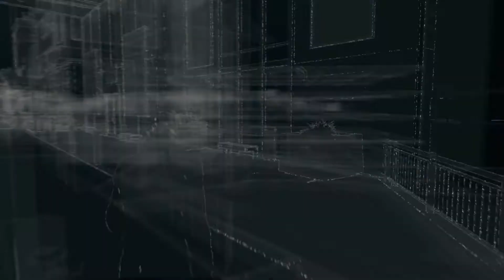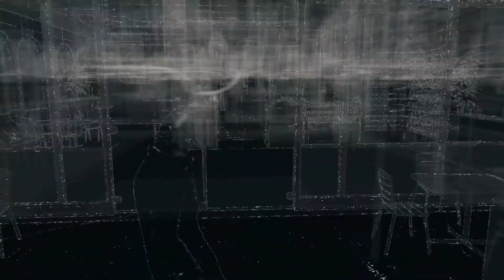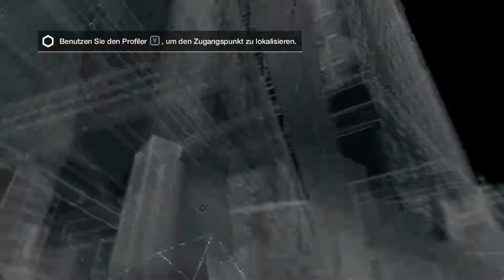Watch Dogs #031 - Ich will dich sehen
► German/Deutsches Let’s Play von Watch Dogs (PC-Version) ◄

► Spielbeschreibung ◄
Wir spielen Aiden Pearce alias der Rächer in Chicago in der nahen Zukunft. Es ist ein übergreifendes Computernetzwert ctOS im Betrieb, dass alle Mitbürger überwacht. Elf Monate nach einem Unfall in dem unsere Nichte gestorben ist, üben wir ein Rachefeldzug aus. Wir spüren den Attentäter auf, jedoch brachte dieser nicht viele Informationen. Dabei werden wir von Clara Lille von der Hackergruppe DedSec unterstützt. Wir suchen den Auftraggeber des Attentats und wollen diesen das Handwerk lesen, dabei treffen immer wieder unerwartete Probleme und neue Aufträge auf.